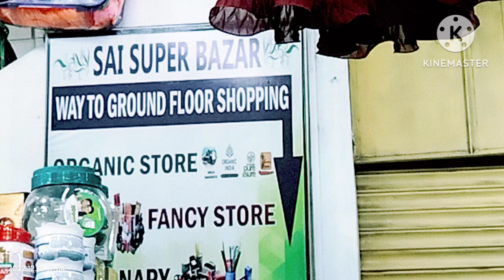NICE VIEW IN INDIA.